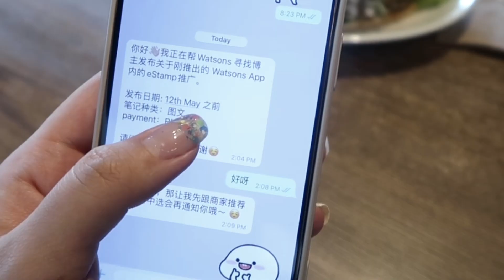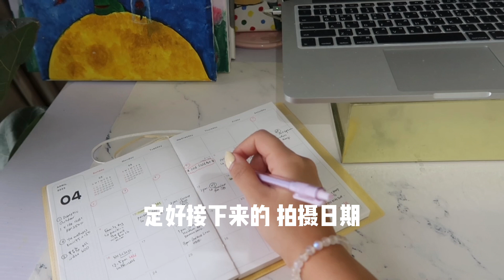🇲🇾马来西亚自媒体博主 Day 1 - 日常接job/遇到的问题/ 网红/博主